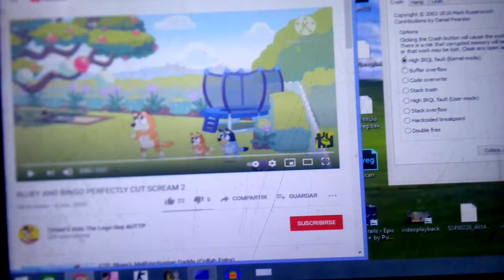Poop Your Balloon On Bluey HAS BSOD